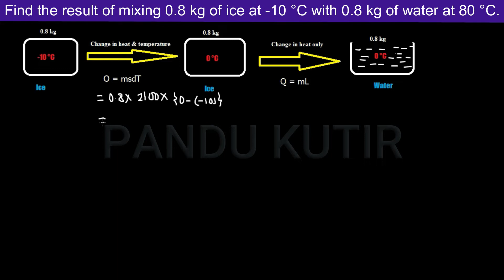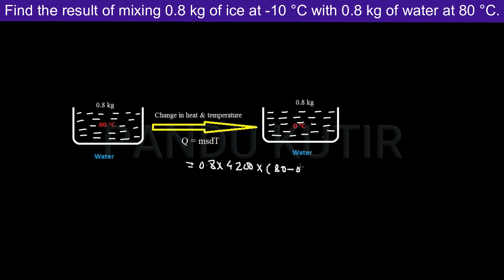Find the result of mixing 0.8 kg of ice at -10 °C with 0.8 kg of water at 80 °C.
Specific heat capacity of ice = 2100 Jkg-1K-1
Latent heat of fusion of ice = 3.36 X 105 Jkg-1K-1
Specific heat capacity of water = 4200 Jkg-1K-1
Numerical solved in this channel are either found in public domain or sent by learners. The mathematician doesn’t hold any copyright upon them.